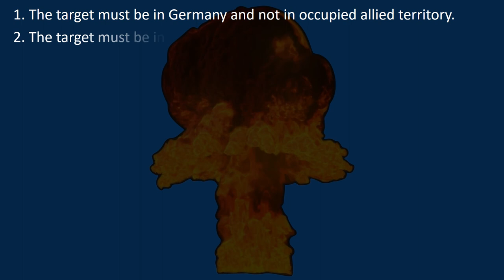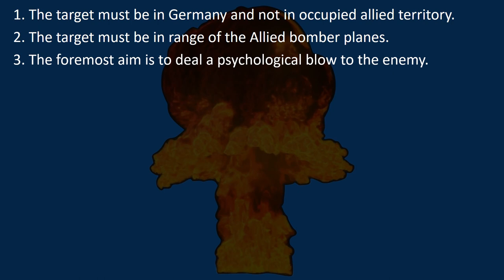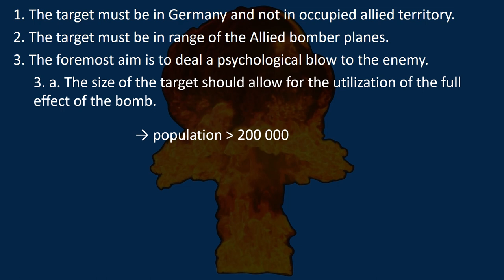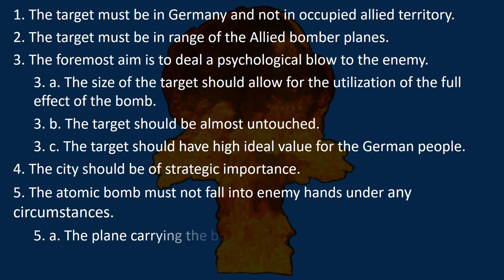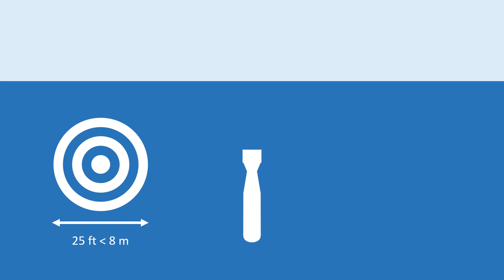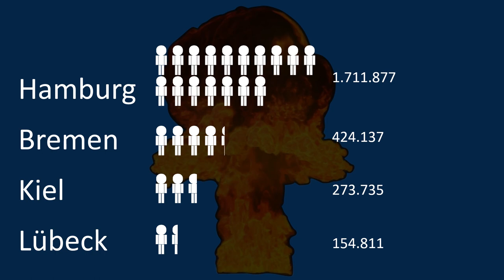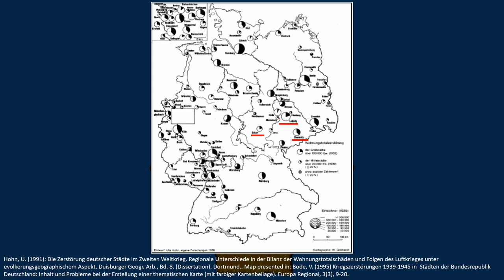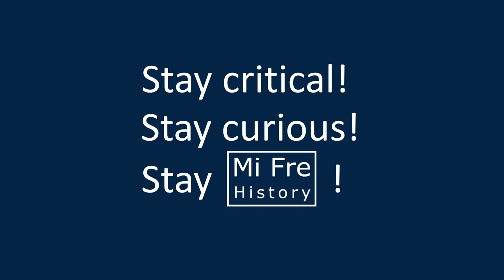Hypothetical Targets in Germany for the Atomic Bombs | World War 2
What if? What if the western allies had produced an atomic bomb earlier in the war and decided to use it against Germany. We will have a look at some scenarios.

[00:00] Intro
[00:17] Learn From Japan
[07:31] Very Early Bomb - 1943
[10:40] Early Bomb - 1944 Before D-Day
[13:22] Early Bomb - After Yalta
[14:45] Historical Bomb, No Allies in Europe

Sources:
Target Committee (1945). Notes on Initial Meeting of Target Committee. (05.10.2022).
Target Committee (1945). Summary of Target Committee Meetings on 10 and 11 May 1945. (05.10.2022).
Target Committee (1945). Minutes of third Target Committee Meeting – Washington, 28 May 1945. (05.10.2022).
National Archives Microfilm Publications (1943). File 23 – Military Policy Committee, Minutes of Meetings. (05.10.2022).
Groves, L. R. (1945). Memorandum for the Secretary of War. Atomic Fission Bombs. (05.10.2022).
Wellerstein, A. (2013). Would the atomic bomb have been used against Germany? (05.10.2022).
Wikipedia (2022). Strategic bombing during World War II. (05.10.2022). Quoting: Caidin, M. (1960). A Torch to the Enemy: The Fire Raid on Tokyo, Bantam War Books. – Yes, I am ashamed of using Wikipedia
e-Stat, Statistics of Japan (2014). Total Population, Sex, Age, Marital Status, Race or Nationality. 1940 Population Census, (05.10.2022).
Alperovitz, G. (1995). Hiroshima. Die Entscheidung für den Abwurf der Bombe. HIS Verlagsges. mbH: Hamburg.
Chun, C. K. S. (2008). Japan 1945. From Operation Downfall to Hiroshima and Nagasaki. Osprey Publishing Limited.
Ehler, R. S. Jr. (2009). Targeting the Third Reich. Air Intelligence and the Allied Bombing Campaigns. University Press of Kansas.
Biddle, T. D. (2015). Anglo-American strategic bombing, 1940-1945. In: Ferris, J./Mawdsley, E. (Eds.). The Cambridge History of the Second World War (The Cambridge History of the Second World War, pp. 485-526). Cambridge: Cambridge University Press.
Ham, P. (2014). The Target Committee. Hampress.
Makhijani, A. (1995). “Always” the target?: While U.S. bomb scientists were racing against Germany, military planners were looking toward the Pacific, (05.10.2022).
Overy, R. (2013). The Bombing War. Europe 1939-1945. Penguin Group.
Statistisches Reichsamt, Berlin (1940). Wirtschaft und Statistik. (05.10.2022).
Volker, B. (1995). Kriegszerstörungen 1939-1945 in Städten der Bundesrepublik Deutschland: Inhalt und Probleme bei der Erstellung einer thematischen Karte (mit farbiger Kartenbeilage). Europa Regional, 3(3), 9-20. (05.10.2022).